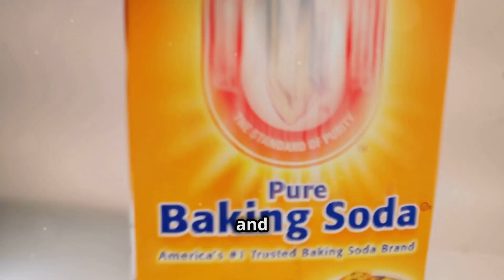DIY Space Experiments: Recreate Astronaut Tests at Home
Ever wondered how astronauts conduct experiments in space and how you can recreate them at home? In this video, we'll explore the silent and extreme environment of space, the challenges of research in zero gravity, and the importance of special tools for space science. Plus, we'll show you how to simulate space conditions with everyday materials, and conduct exciting experiments: from creating moon craters with flour and rocks, to launching a homemade rocket with vinegar and baking soda. Get ready to discover the universe from the comfort of your home and share your results with friends and family!
Would you like me to translate this into another language?